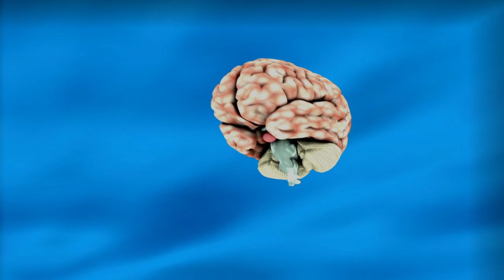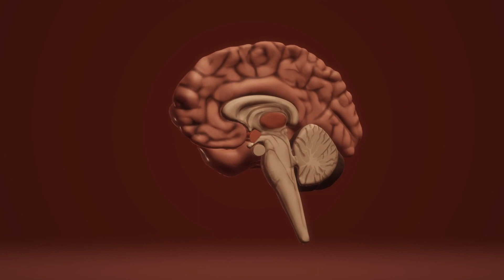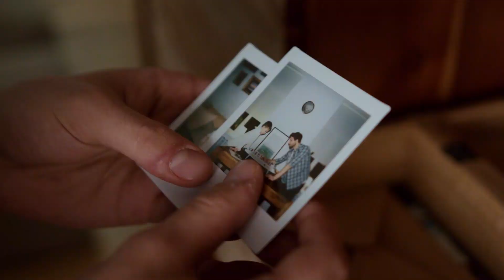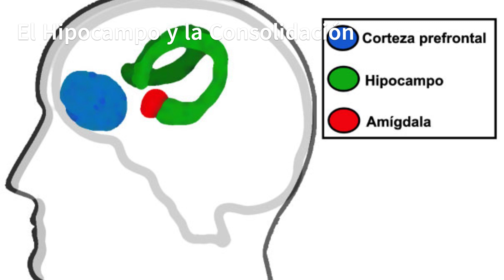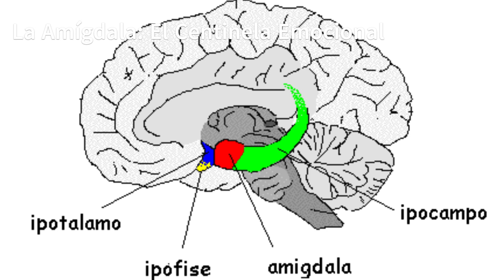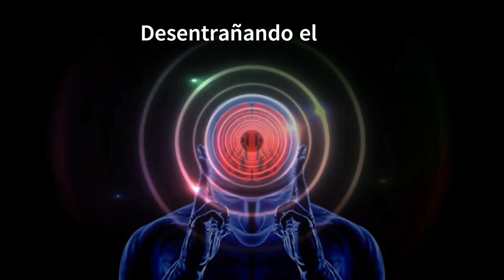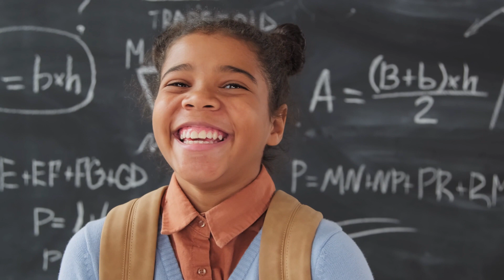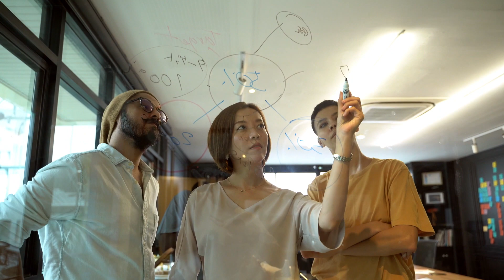🧠 Los Enigmas de la Mente: Tras los Secretos del Cerebro Humano 🧠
🧠 Embárcate en un viaje fascinante hacia 'Los Enigmas de la Mente', donde exploraremos los intrincados caminos del cerebro humano y los avances vanguardistas en neurociencia. Descubre cómo la plasticidad neuronal, la memoria, y las emociones se entrelazan en el ballet de la mente. Sumérgete en las prometedoras fronteras de la investigación cerebral, desde el detallado mapeo del conectoma hasta las intrigantes posibilidades de las interfaces cerebro-computadora. Este video te llevará más allá de lo conocido, desentrañando los secretos que definen nuestra esencia y transforman nuestra relación con el fascinante mundo de la neurociencia. ¡Prepárate para explorar, descubrir y maravillarte con 'Los Enigmas de la Mente'!" 🧠